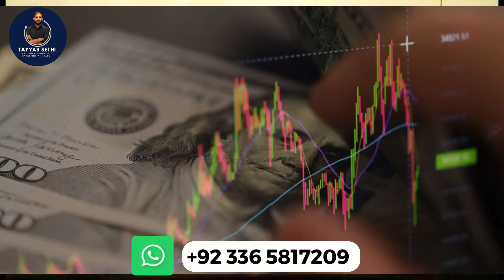Biggest Fraud In Islamabad || Socities Fraud Alert || Be Aware Of From These Scam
CEO Tayyab Sethi:
Whatsapp numbers
office Address :
station RWP/ISB
office Location